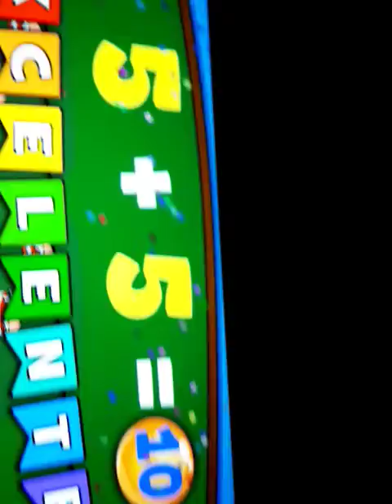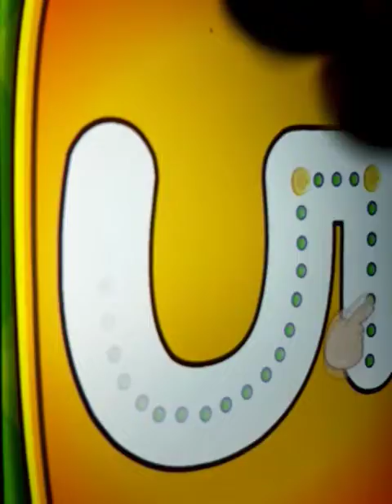aprender los números o la ABC o la AEIOU ❤🙆‍♂️🙆‍♀️👩‍🏫👨‍🏫